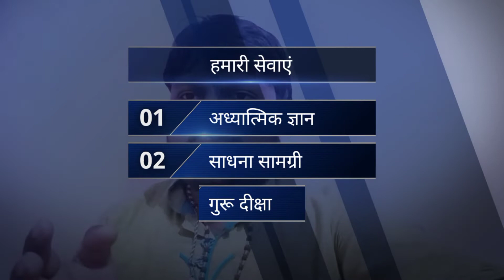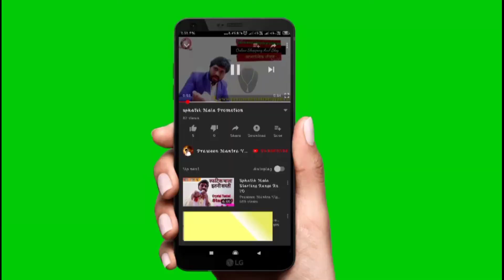Apsara se pahele ki jane wali mukhya Sadhana